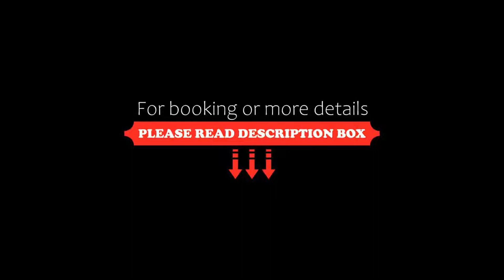Hotel Le Premier, Zagreb, Croatia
About Property:
You're eligible for a Genius discount at Hotel Le Premier! To save at this property, all you have to do is sign in.
Set in Zagreb just steps away from the Mestrovic pavilion, Hotel Le Premier features free WiFi. Ban Jelacic Square in Zagreb is a short walk away.
Each room is equipped with air conditioning, a desk and a flat-screen cable TV. Some units include a seating area as well. Private bathrooms include a bath or a shower. Complimentary exclusive Le Premier Cosmetic’s toiletrie...
Property Type: Hotel
Address: 5 Ulica kralja Držislava, Lower Town, 10000 Zagreb, Croatia
Searching For
1. Hotel Le Premier - Zagreb - Croatia
2. Hotel Le Premier - Zagreb - Croatia Address
3. Hotel Le Premier - Zagreb - Croatia Rooms
4. Hotel Le Premier - Zagreb - Croatia Amenities
5. Hotel Le Premier - Zagreb - Croatia Offers and Deals
Audio Credit:
Track Title: Reasons To Hope
Artist: Reed Mathis